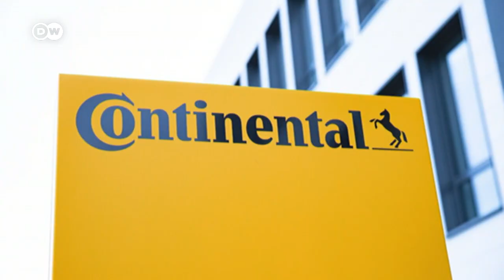Moscú presiona a las empresas extranjeras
Algunas empresas internacionales que abandonaron Rusia por la invasión de Ucrania retoman la actividad en el país ante la posibilidad de sufrir persecución penal.